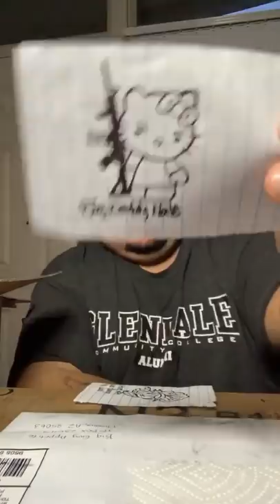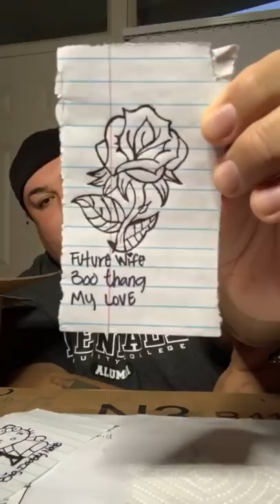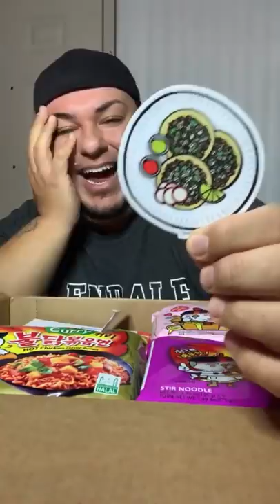Unboxing BGA MAIL